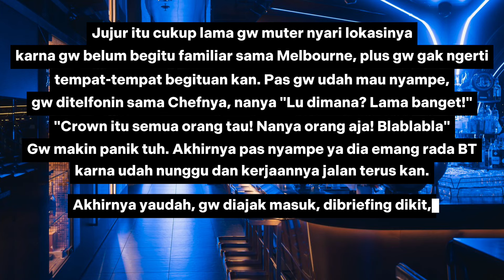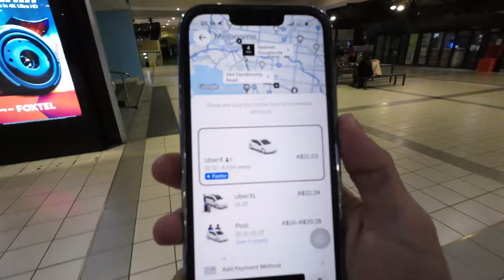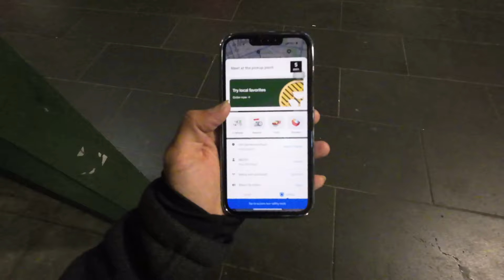Catatan WHV | Interview Jam 12 Malam!! Ada-Ada Aja 🥲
YES! Real! Ada undangan interview jam 12 malem gw jabanin gaes! Padahal baru aja balik kerja di kitchen 🥲 But it is what it is. Enjoy aja semua lika-liku dan pengalaman megang WHV di Australia 😎